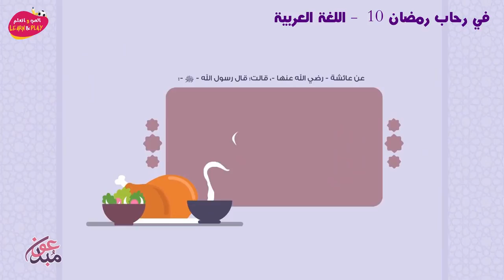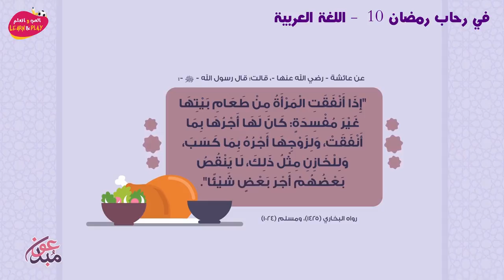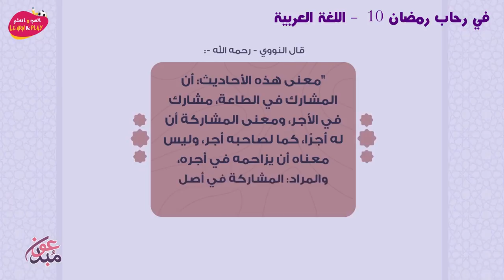هل تحصل المرأة على أجر تفطير الصائم بمجرد إعدادها الطعام؟